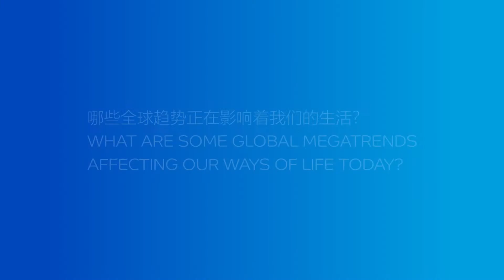CHINAPLAS 2021: SABIC’s GM for ETP & Marketing Solutions, shares his views on energy demand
By 2050, world energy consumption is expected to grow by 50%. A large part of this exponential increase will be led by Asia, as the region sees aggressive economic development and rapid urbanization.

Abdullah Al-Otaibi, our Global Leader for ETP & Marketing Solutions, Petrochemicals shares his views on  how SABIC's solutions are helping to shape  more sustainable future.